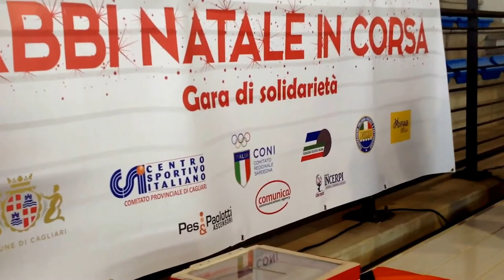Assemini piscina Acquasport con CSI Cagliari babbi Natale in Corsa